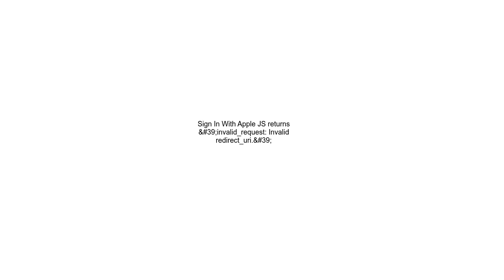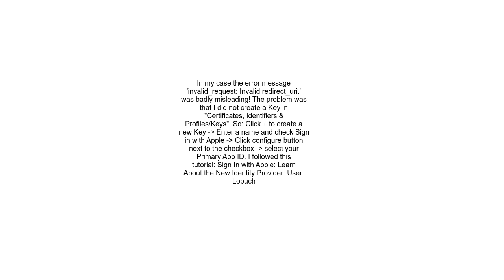Sign In With Apple JS returns &#39;invalid request Invalid redirect uri &#39;